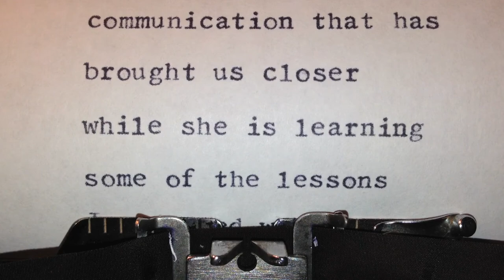To Kill a Mockingbird by Harper Lee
In To Kill a Mockingbird, the explosion of racial hate in an Alabama town is viewed by a little girl whose father defends a black man accused of rape.
↓ Expand for more info about this book & CMI ↓

OPENING LINE
"When he was nearly thirteen, my brother Jem got his arm badly broken at the elbow."

PEOPLE & CHARACTERS:
Atticus Finch
Jeremy Atticus "Jem" Finch
Arthur "Boo" Radley
Charles Barker "Dill" Harris
Tom Robinson
Mayella Violet Ewell